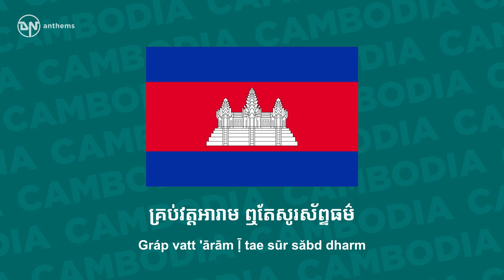National Anthem of Cambodia - Nokor Reach - បទនគររាជ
The national anthem of the Kingdom of Cambodia.

Lyrics in Khmer:
សូមពួកទេព្តា រក្សាមហាក្សត្រយើង
អោយបានរុងរឿង ដោយជ័យមង្គលសិរីសួស្តី
យើងខ្ញុំព្រះអង្គ សូមជ្រកក្រោមម្លប់ព្រះបារមី
នៃព្រះនរបតី វង្សក្សត្រាដែលសាងប្រាសាទថ្ម
គ្រប់គ្រងដែនខ្មែរ បុរាណថ្កើងថ្កាន។
ប្រាសាទសិលា
កំបាំងកណ្តាលព្រៃ
គួរអោយស្រមៃ
នឹក⁠ដល់យសស័ក្តិមហានគរ
ជាតិខ្មែរដូចថ្ម
គង់វង្សនៅល្អរឹងប៉ឹងជំហរ
យើងសង្ឃឹមពរ
ភ័ព្វព្រេងសំណាងរបស់កម្ពុជា
មហារដ្ឋកើតមាន
យូរអង្វែងហើយ។
គ្រប់វត្តអារាម ឮតែសូរស័ព្ទធម៌
សូត្រដោយអំណរ រំឭកគុណពុទ្ធសាសនា
ចូរយើងជាអ្នក ជឿជាក់ស្មោះស្ម័គ្រតាមបែបដូនតា
គង់តែទេវតា នឹងជួយជ្រោមជ្រែងផ្គត់ផ្គង់ប្រយោជន៍ឱ្យ
ដល់ប្រទេសខ្មែរ ជាមហានគរ។

Lyrics Transliteration:
Sūm buak devattā raksā mahā ksatr yoeṅ
'Oy pān ruṅ rẏaṅ ṭoy jăy maṅgal sirī suasdī
Yoeṅ khñuṃ braḥ 'aṅg sūm jrak krom mláp braḥ Pāramī
Nai braḥ Narapatī vaṅs ksatrā ṭael sāṅ prāsād thma
Gráp graṅ ṭaen Khmaer purāṇ thkoeṅ thkān.
Prāsād sīlā kaṃ pāṃṅ kaṇṭāl brai
Guar 'oy sramai nẏk ṭál yassăkti Mahā Nagar
Jāti Khmaer ṭūc thma gáṅ vaṅs nau lʹa rẏṅ pʹẏṅ jaṃhar
Yoeṅ sāṅghẏm bar bhăbv breṅ saṃṇāṅ rapás Kambujā
Mahā raṭṭh koet mān yūr 'aṅveṅ hoey.
Gráp vatt 'ārām ḹ tae sūr săbd dharm
Sūtr ṭoy aṃ ṇar raṃ ḹk guṇ buddh sāsnā
Cūr yoeṅ jā 'nak jẏa jâk smoḥ smăgr tām paep ṭūn tā
Gáṅ tae devtā nẏṅ jūy jrom jraeṅ phgád phgaṅ pra yojna° oy
Ṭál prades Khmaer jā Mahā Nagar.

English Translation:
May the Devas save our king
To grant him happiness and prosperity
We, his servants, wish to refuge under his completeness
Of sovereign's line, ones being to build temples
Reigning over old Khmer's glorious land.
Temples of stone, hidden amid forests
Bethought of the mighty Maha Nokor's triumphs
Khmer race stands tough and solid as eternal stone
We pray for the best upon Kampuchea's destiny
A grand nation've ever occurred for.
Dharma risen, up from monasteries
Chant with joy, commemorate of Buddhism
Let us be faithful to our ancestors' belief
Assuredly, Devas will grant its bounty
Toward Khmer's, the grand nation.